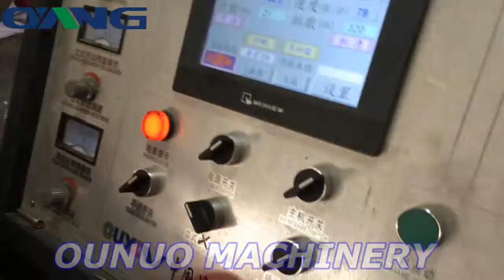ONL XC700 800 全自动无纺布平口烫把一体机 Non Woven Bag Making With Online Handle Machine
new fully automatic non woven bag making machine